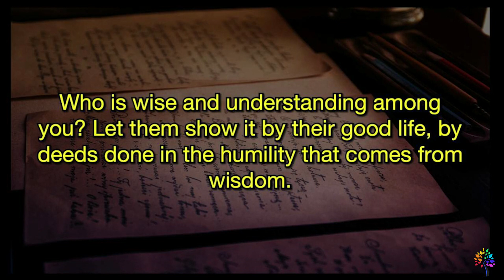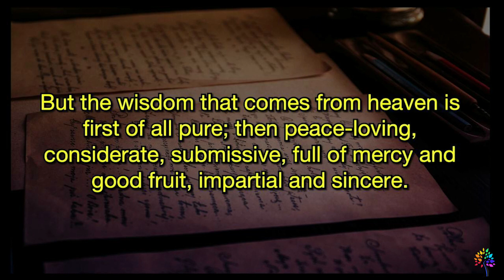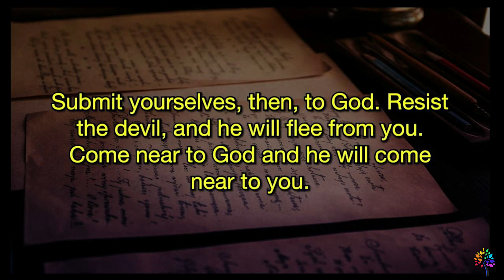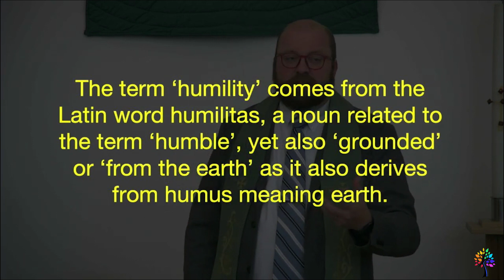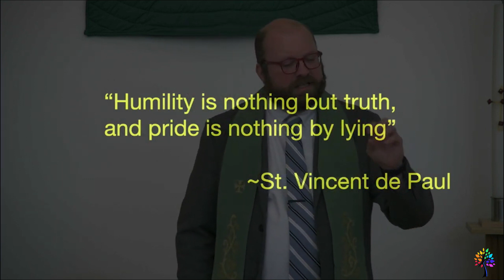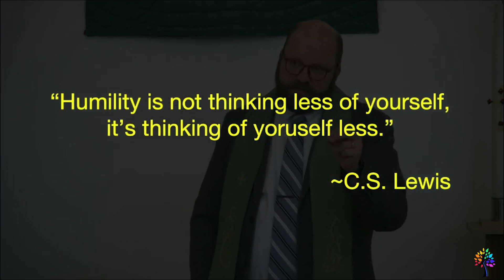The Word | September 19th